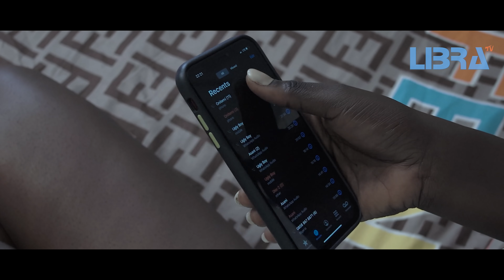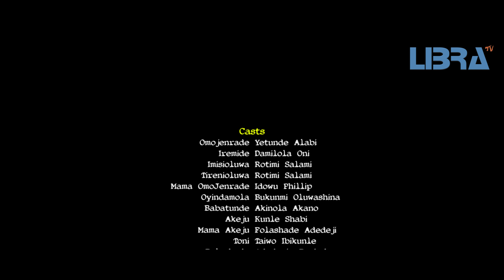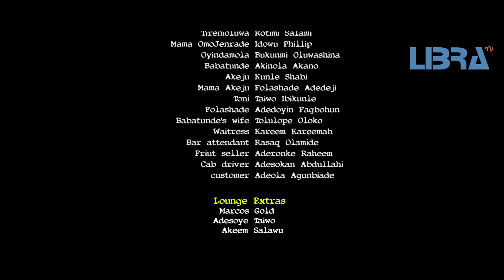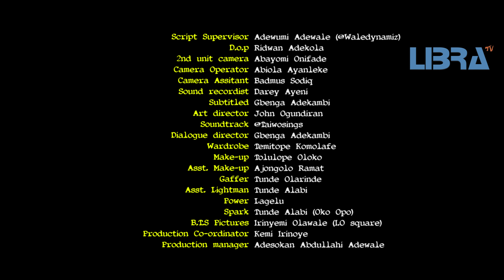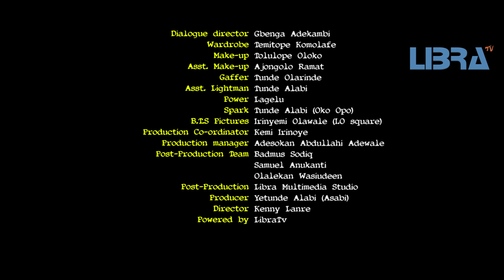ABAADI 2 Latest Yoruba Movie 2020 Bukunmi Oluwasina| Rotimi Salami |Yetunde Alabi| Damilola Oni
ABAADI Produced by Yetunde Alabi
The concluding part of our super story.
Ashabi is regarded as 'Odd', she sees her gift as 'Odd', fixated on the pessimism of her gift, soon enough, something that should be her protection became her curse.

Abaadi tells the story of desire, love and our silent yearning to be completed by another, in the most indigenous and classy way.

Starring Idowu Philips aka Mama Rainbow, Bukunmi Oluwasina, Taiwo Ibikunle, Rotimi Salami, Yetunde Alabi, Damilola Oni, Akinola Akano, Tolulope Oloko, Kareemah Kareem, Folasade Adedeji, Doyin Fagbohun, Kunle Shabi, Aderonke Raheem.